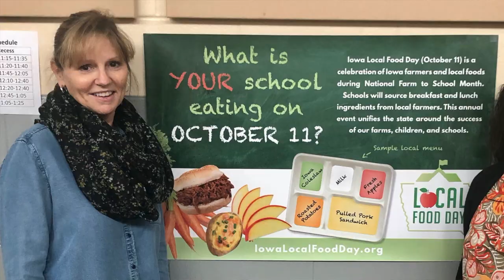Scaling Up Our Impact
It’s easy to find a pint of locally grown cherry tomatoes in Johnson County, Iowa in September. It’s not so easy to find enough to feed an entire school district.

In June 2019, Field to Family evolved into a nonprofit food hub in an effort to tackle that challenge. Over the past two years, the nonprofit has connected dozens or large customers with small farmers, helping scale up local foods in the region.

In this video, our staff, stakeholders and supporters speak to the impact Field to Family has had as a food hub in our community.